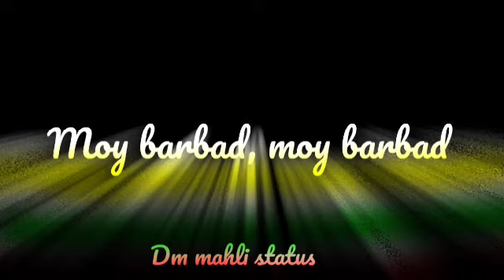Ka gunha karlo tor se dil lagalo ll new nagpuri song status ll DM MAHLI STATUS